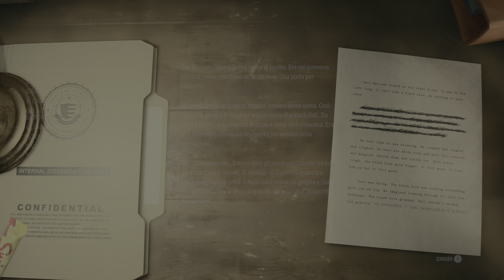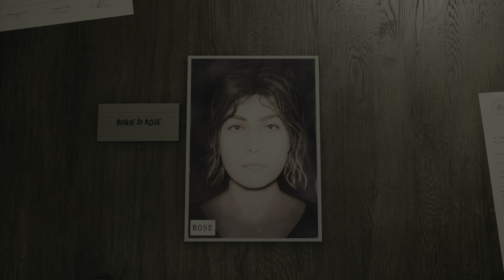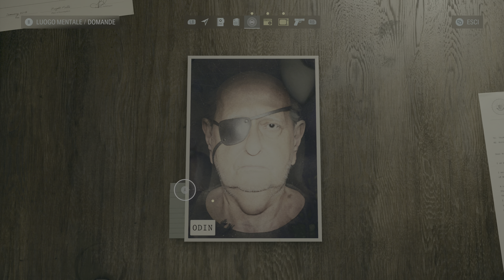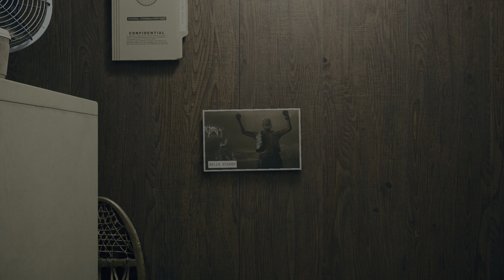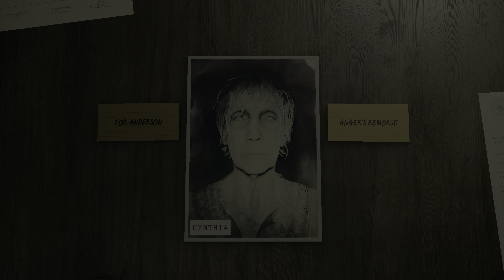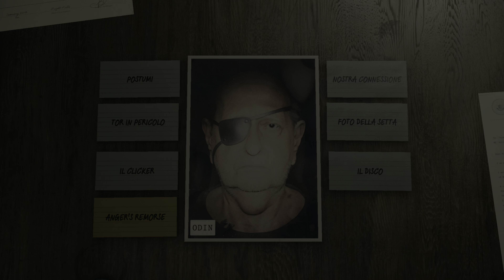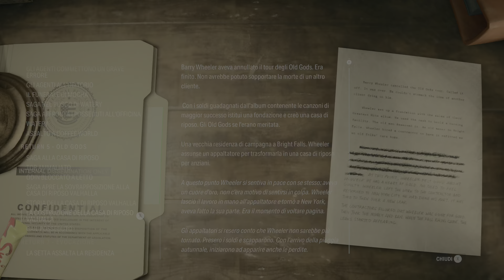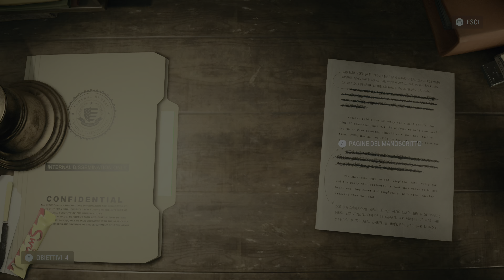ALAN WAKE 2 ► 4K HDR ITA #30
Piattaforma : PC - 4k - HDR

Alan Wake II è un videogioco di genere survival horror in terza persona, sviluppato da Remedy Entertainment e pubblicato da Epic Games. È stato pubblicato per Microsoft Windows, PlayStation 5 e Xbox Series X/S il 27 ottobre 2023.

Buona visione !